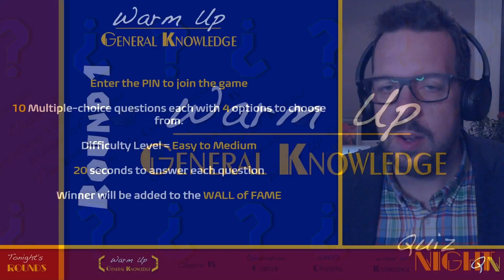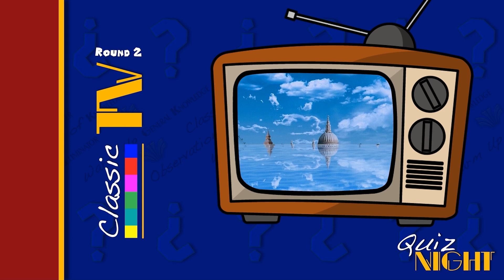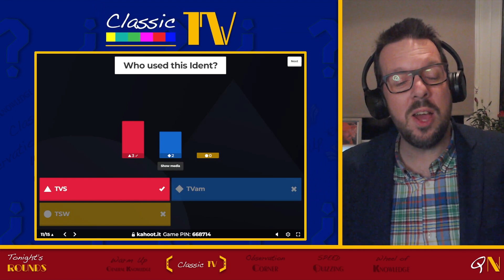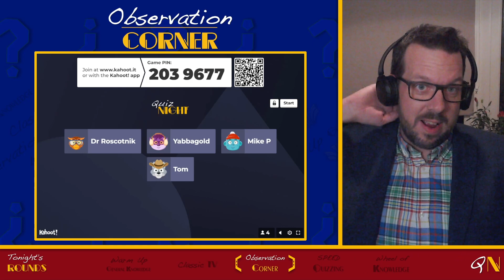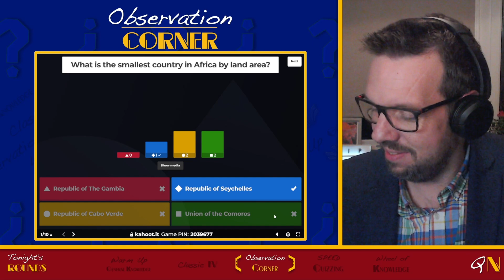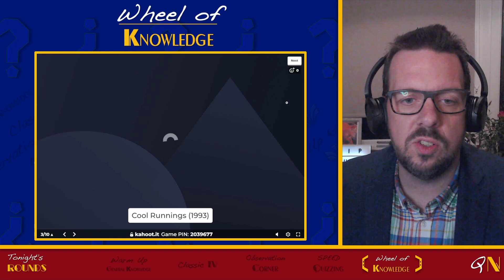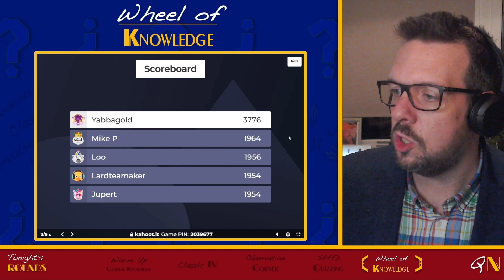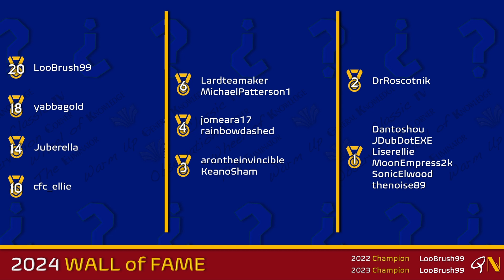Quiz Night - Episode 27 - Suited, booted and Kahooted!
Episode 27 sees the return of Kahoot! to Quiz Night, but whilst I run through the "Pilot" stage, we seem to have sped through this. Still, we have our five rounds, including the launch of The Eliminator's replacement, Speed Quizzing.

Today's rounds are:
Warm Up - General Knowledge
Classic TV
Observation Corner
Speed Quizzing
Wheel of Knowledge - TRIPLE SPIN!

How many questions can you get right per round?

If you want to play along live, then feel free to join me Wednesday evenings 8:00pm UK time over

Broadcasted live on Twitch on 27th November 2024